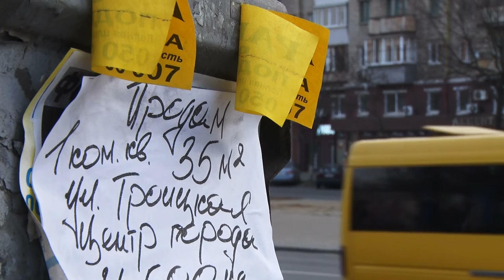Як придбати квартиру і не вскочити в халепу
Для одних ринок нерухомості - це можливість нарешті стати власником свого житла. Для інших – шанс розширитися. Для третіх – це джерело пасивного доходу або ж інвестиції. Один із чинників, від якого залежить попит на квартири, – сезонність. Про основні осінні тенденції ринку нерухомості Дніпра – в сюжеті.